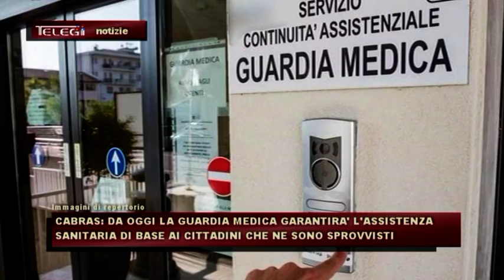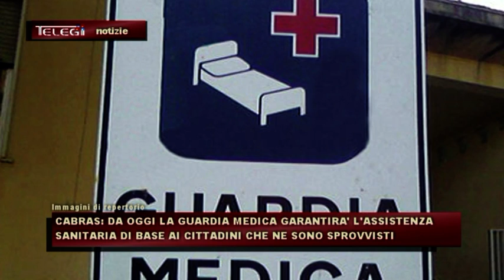CABRAS: DA OGGI LA GUARDIA MEDICA GARANTIRA' L'ASSISTENZA SANITARIA DI BASE AI CITTADINI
CABRAS: DA OGGI LA GUARDIA MEDICA GARANTIRA' L'ASSISTENZA SANITARIA DI BASE AI CITTADINI CHE NE SONO SPROVVISTI